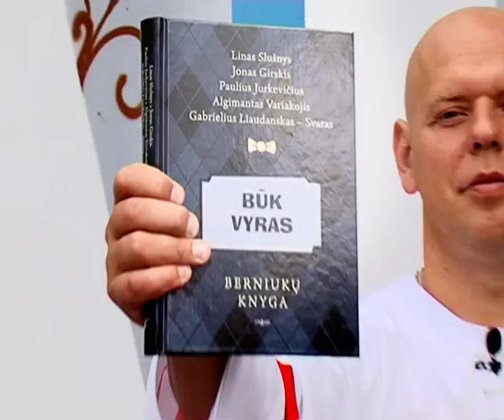Būk vyras: berniukų knyga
Paauglystė -- tartum šuolis parašiutu. Penki labai patyrę instruktoriai pataria, kaip skrieti maloniai ir saugiai nusileisti.

Psichiatras Linas Slušnys padeda geriau pažinti save ir suprasti draugą, atskleidžia bendravimo subtilybes (Kodėl sunku sutarti su tėvais? Kas yra vyriška draugystė? Kuo meilė skiriasi nuo susižavėjimo? Kas pirmas -- jis ar ji -- turi prabilti apie jausmus?).  Jis negaili gerų patarimų, kaip ugdyti pasitikėjimą savimi, įveikti laikinus stresus ir tapti stipria asmenybe.

Gydytojas neurologas Jonas Girskis pasakoja apie kūno pokyčius ir seksualumą, kalba ir apie intymius dalykus, kurių ne visada drąsu klausti. Kaip elgtis, kad taptum ne tik stiprus ir gražus, bet ir sveikas? Įvertink savo fizinę būklę ir nepatingėk atlikti gydytojo siūlomų pratimų.

Žurnalistas Paulius Jurkevičius šmaikščiai paaiškina, kodėl būtina valyti ne tik dantis, bet ir batus, moko užsirišti kaklaraištį ir ragina neišsigąsti, šalia lėkštės pamačius daugiau nei vieną šakutę. Jis pamokys ir bendravimo meno -- kaip prakalbinti merginą, kaip bendrauti su vyresniais ar užmegzti pažintį internete.

Nepriklausomas finansų ekspertas Algimantas Variakojis pasakoja, kaip protingai elgtis su pinigais. Ir ne tik. „Tik trys procentai jaunuolių galvoja apie savo tikslus, kaip jie gyvens, kur ir iš ko gyvens. Bet kaip tik tie trys procentai ateityje ir gyvena pasiturinčiai ir laimingai," --  rašo autorius. Šis skyrius -- trumpas savarankiškumo pradžiamokslis su naudingais patarimais, kurio pabaigoje siūloma pati geriausia investicija gyvenime...